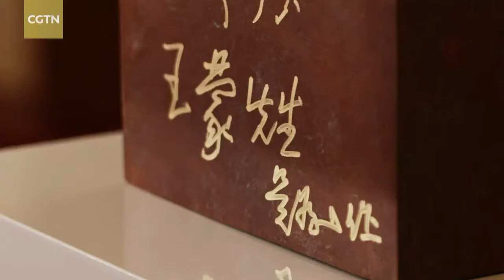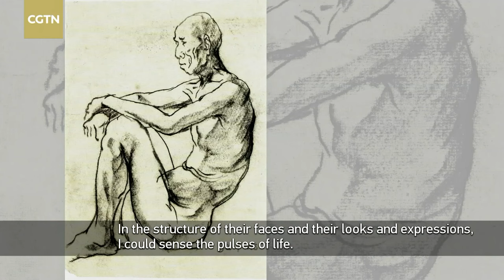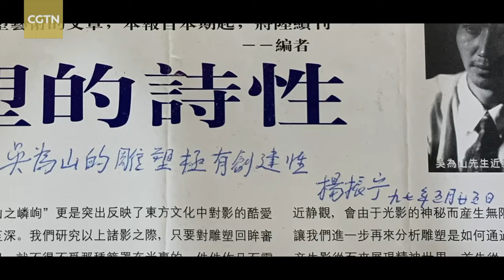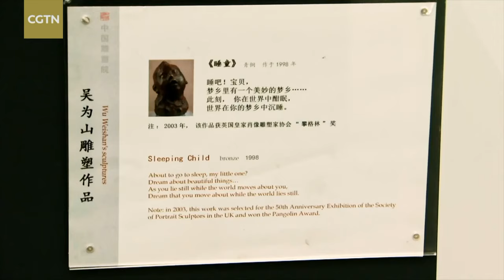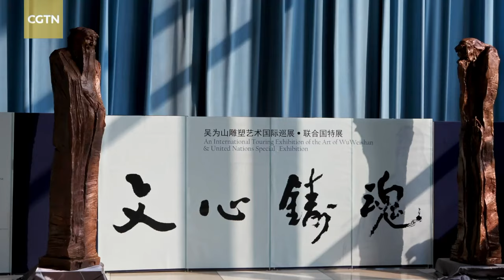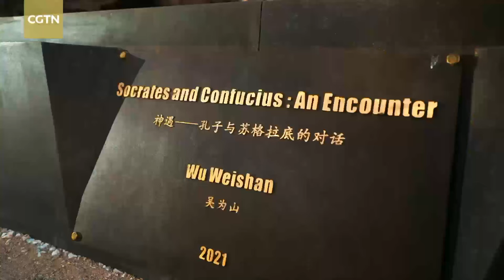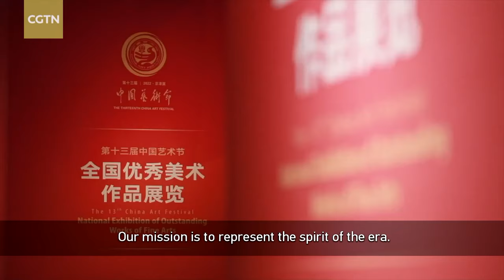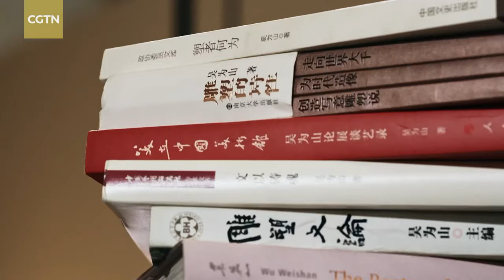Cultural envoy: Chinese sculptor distills essence of his subjects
In his studio, sculptor Wu Weishan has made sculptures of Fei Xiaotong, Wang Meng, Lin Sanzhi, Yang Zhenning and countless other leading Chinese figures in the fields of culture and science. Anyone stepping into Wu’s studio will be easily struck by an overwhelming sense of historical authenticity, inspired by the sight of a pantheon of sages and thinkers from ancient and modern China. Each turn you take reveals the face of another towering maestro. With his tireless explorations of Eastern and Western cultures, Wu is composing a legend of his own making as a contemporary artist with his own unique vision.